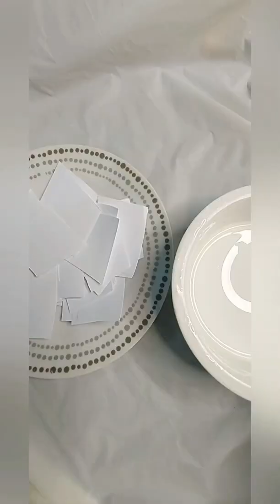Paper Mache Pants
Creativity doesn't wait for the perfect moment.This centuries-old sculpting method transforms ordinary paper and simple paste into three-dimensional creations. On top of its decorative versatility and distinctive aesthetic, paper mache is praised for its preparation, which you can complete in just a few simple steps.The great thing about paper mache crafts is that you can make it stylish and sophisticated or cute and colourful. Both are really appealing!
In this vedio I am making paper mache pants which you can use for sweets, kid's jewellery or anything you choose.